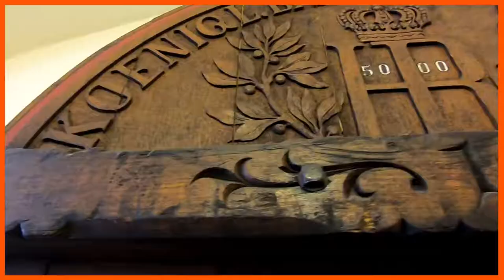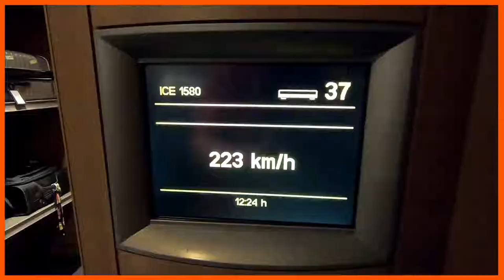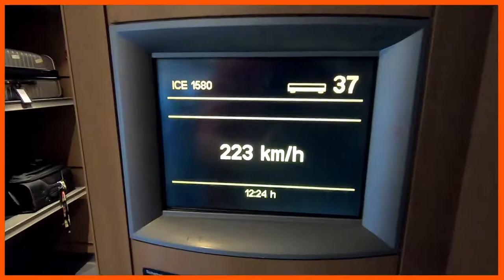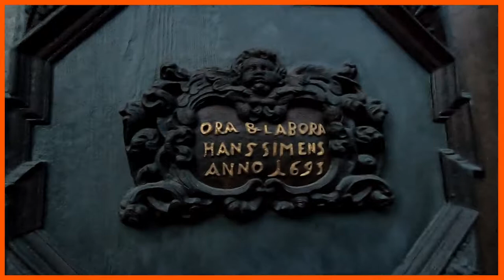Germany | Munich & Goslar VLOG - Day Trips | Travel | Comedy | Video Gaming - Y1:W5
I traveled to the towns of Munich and Goslar in cold and snowy Germany and drank too much beer!

This video is mostly b-roll footage of the towns!